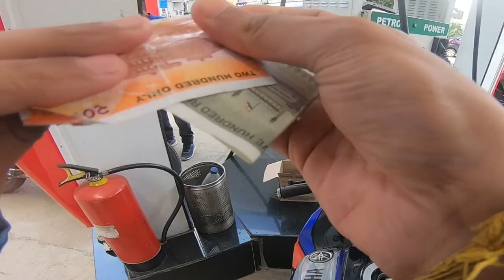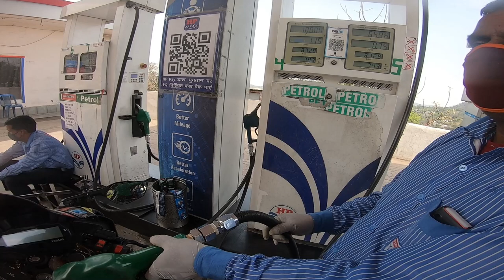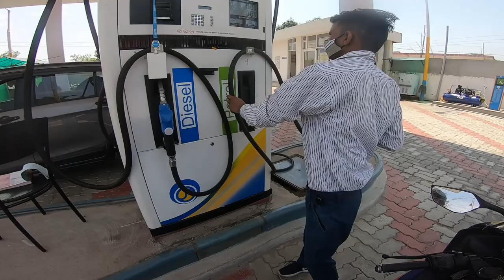Prank Went Wrong!!!Trying to use fake 200 note In Petrolpumps He was no happy with this